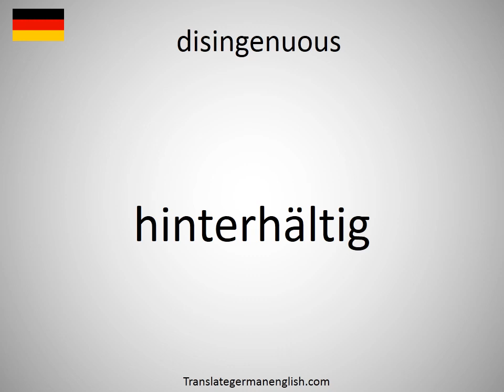How to say disingenuous in German? (hinterhältig)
How to say disingenuous in German? Learn the pronounciation disingenuous! How to Pronounce disingenuous. Expand your vocabulary, learn German words. Practice German online. Use this free pronunciation guide to practice words at a time. Learn German for free. Thank you for viewing, please like or subscribe! hoe om te sê, si të thuash, እንዴት እንደሚናገር, wie sagt man, comment dire, come dire, como dizer, как сказать, nasıl denir, cómo decir, 怎么说, πώς να το πω, hoe zeg je.